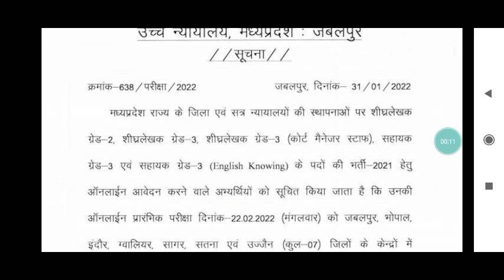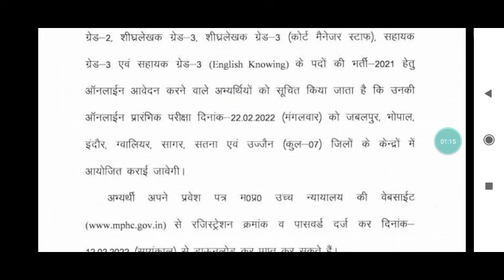MPHC EXAM DATE OUT| MP District court exam admit card out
MPHC EXAM DATE OUT,
MP District court exam admit card out,